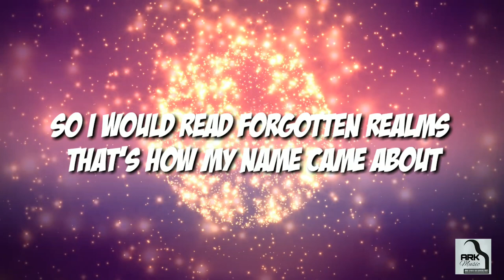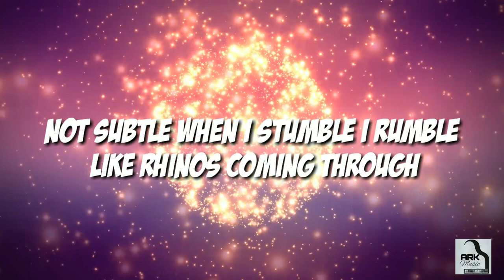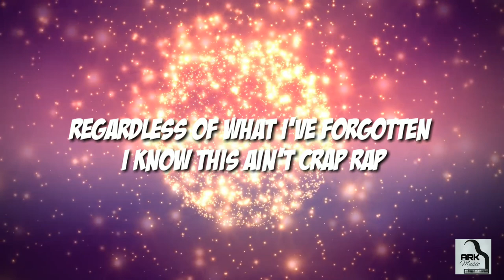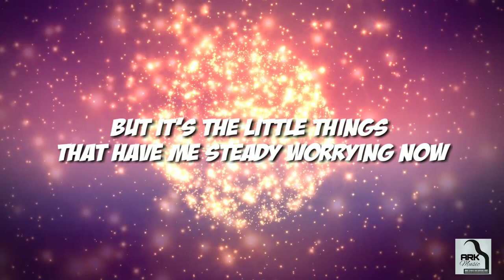The Forgotten feat. Drizztopher Walken | A Boom Bap Rap Song | Kabilan Baskaran | ARK Music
Special Thanks to "The Community" to make this song possible.

Rap and Lyrics : Drizztopher Walken

Music,Mixing and Mastering : Kabilan Baskaran